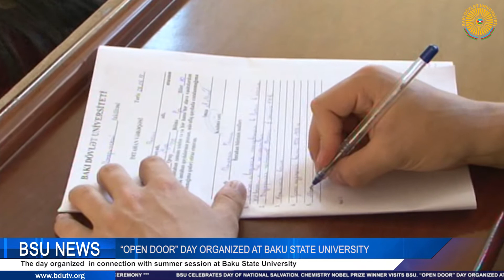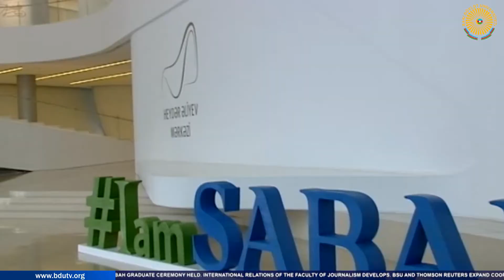BSU TV WEEKLY NEWS ..